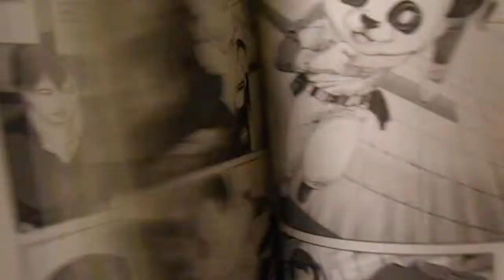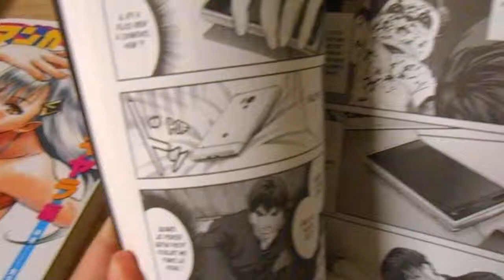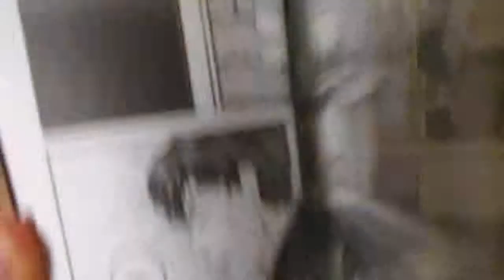Présentation manga: tome 1 Darwin's Game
Bonjour, aujourd’hui, je vais vous faire découvrir le premier tome de Darwin's game sorti le 28 août aux éditions ki-oon.
J’espère que cet vidéo vous plaira.(un petit j'aime ne fait jamais de mal) :)